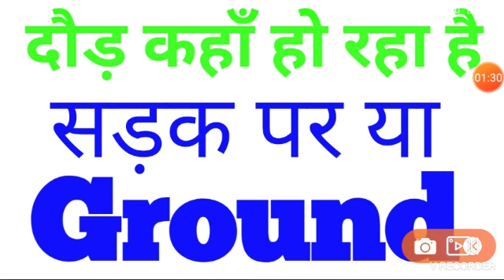SSC GD PHYSICAL TEST 16 AUGUST,SSC GD PET 16 AUGUST 2019,SSC GD PET